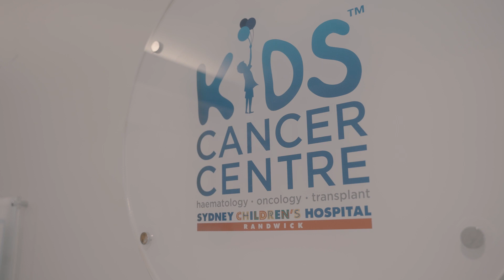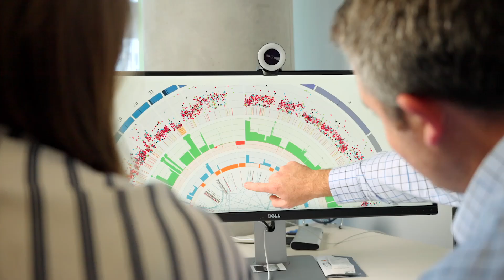Revolutionising the future of childhood cancer in Australia - MCCCC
Minderoo Children’s Comprehensive Cancer Centre (MCCCC) signals a new era of hope for kids with cancer. Australia’s ﬁrst dedicated children’s comprehensive cancer centre, MCCCC promises to deliver tomorrow’s care today — transforming experiences and outcomes for children and young people with cancer.

MCCCC builds on a strong history of collaboration. Children’s Cancer Institute and the Kids Cancer Centre (Sydney Children’s Hospitals Network) share an almost 40-year history of working together to translate laboratory discoveries into clinical trials and medical care. MCCCC maximises the potential of this collaboration by bringing together the Children’s Cancer Institute, Kids Cancer Centre and University of New South Wales in a formal partnership with a shared strategy and co-located in a purpose-designed building.

Together we will improve outcomes for children and young people with cancer, by transforming the cancer journey from diagnosis through treatment and into survivorship.

Australia’s ﬁrst children’s comprehensive cancer centre, MCCCC will include:
• a 900-strong community of dedicated child cancer professionals: clinicians, scientists,
and allied health workers

• state-of-the-art technologically advanced wet and dry laboratory spaces

• education, training and research spaces
• new inpatient units designed with a child and family focus

• a new outpatient treatment centre with capacity to deliver a range of therapies now and into the future.